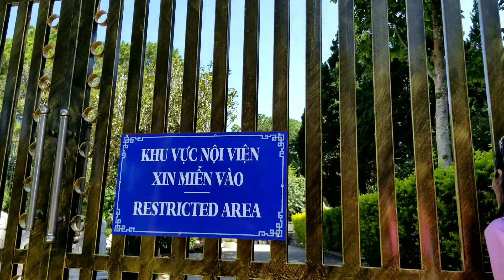Tham quan Thiền Viện Trúc Lâm Đà Lạt l Những Nơi Khách Du Lịch Ít Biết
Vui Lòng không coppy video với mọi hình thức.